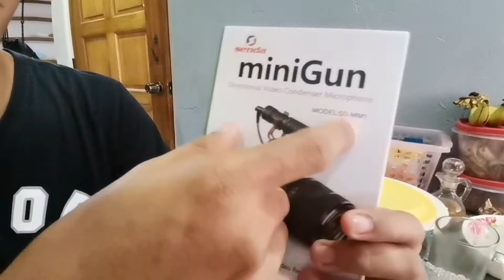UNBOXING SENDA MINIGUN EXTERNAL MICROPHONE | HAPPY 60 SUBSCRIBERS! JOHN ANTHON CHAN TV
I hate it when you can only hear the wind. Well today, I just received my first ever external microphone the Senda Minigun.